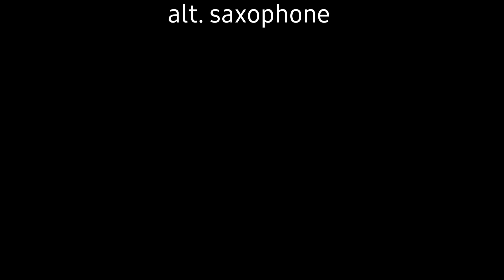꾸지뽕(구지뽕) 암놈과 숫놈이 있다. 확실한 암.수 구별법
꾸지뽕(구지뽕) 나무는 은행나무와 같이 암나무와 숫나무가 있고 꽃도 암꽃과 숫꽃이 별도로 피어 숫꽃은 수정 후에 떨어져 버리고 암꽃에서 열매가 맺힙니다. 그런데 이 사실을 모르는 분들이 많은 것 같아서 이 영상을 제작하게 되었습니다.